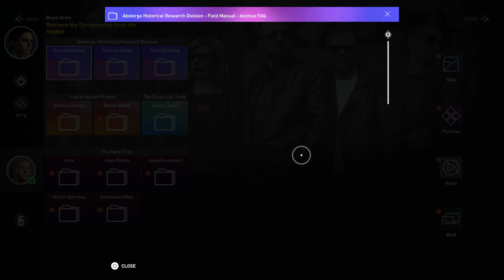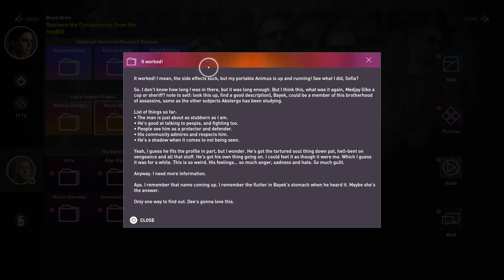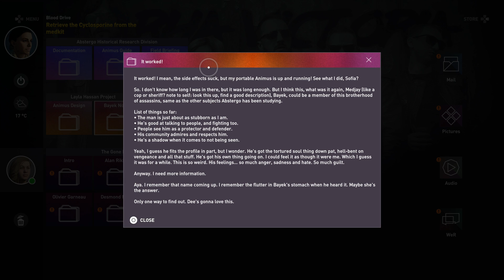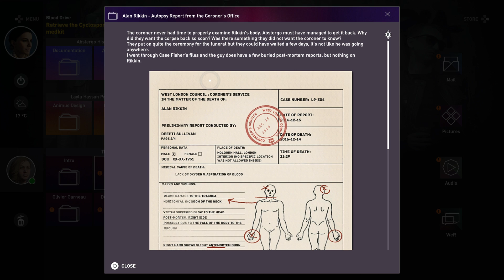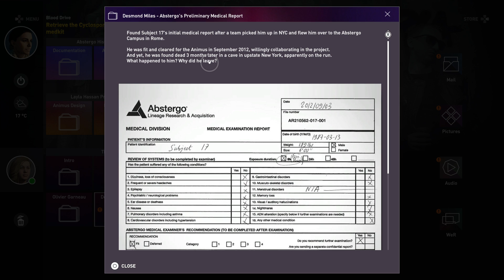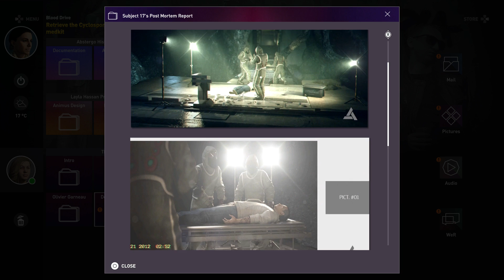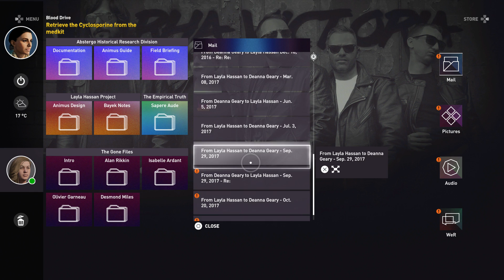LET'S PLAY Assassin's Creed Origins | Helping Menehet | Part 3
This is my Let's Play of Assassin's Creed Origins.  This is part 3 of my walkthrough on the PS4 Pro.  This is a live commentary on a blind playthrough what is so far an amazing game.

The game is set in Ancient Egypt during the Ptolemaic period and recounts the secret fictional history of real-world events. The story explores the origins of the centuries-long conflict between the Brotherhood of Assassins, who fight for peace by promoting liberty and The Order of the Ancients—forerunners to the Templar Order—who desire peace through the forceful imposition of order. Origins received positive reviews from critics, who praised the story, voice acting, immersive world of Egypt and visuals, while criticizing some of the pacing and technical issues. Despite this, some critics called it the best installment of the series since 2013's Assassin's Creed IV: Black Flag.